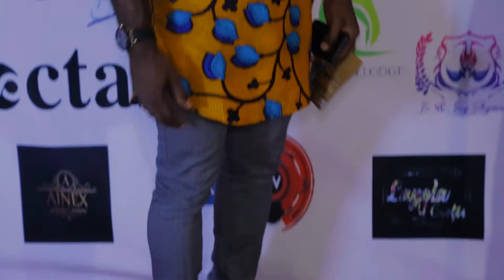AMARA MOVIE PREMIERE REDCARPET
AFOREVO TV brings you the redcarpet moments from the
premiere of AMARA, Starring : YVONNE JEGEDE, ALI NUHU, YEMI BLAQ, ANTHONY MONJARO to mention but a few...